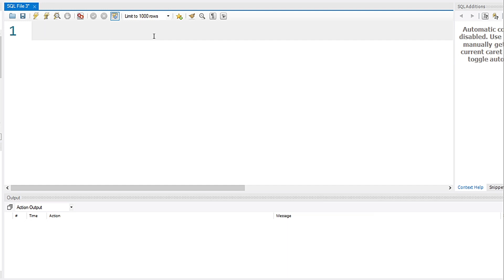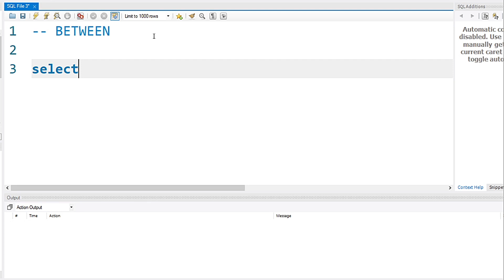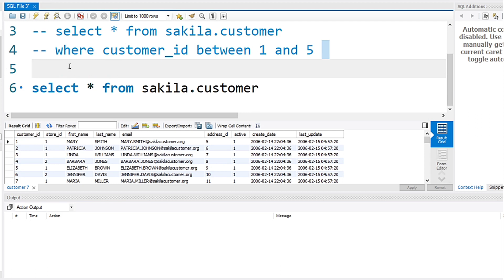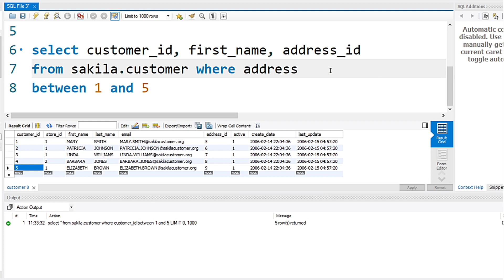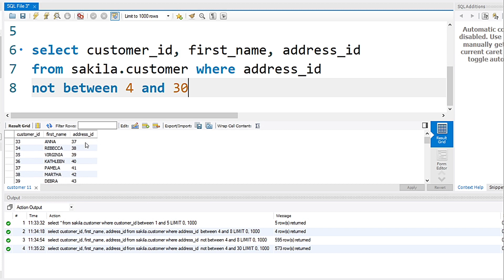🔵 Clausula BETWEEN en MYSQL WORKBENCH | BETWEEN en SQL | CÓMO SE USA BETWEEN en MySQL Workbench 1.0🔵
🔵 Aprende a usar BETWEEN en MySQL WORKBENCH DESDE CERO. QUÉ ES, CÓMO SE USA y PARA QUÉ sirve between en SQL 🔵

                                                       MI SETUP